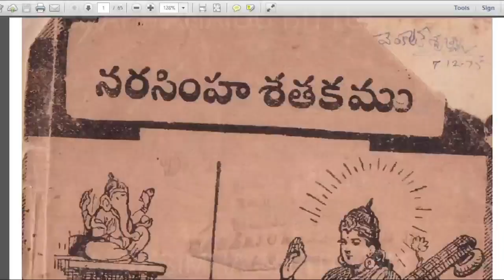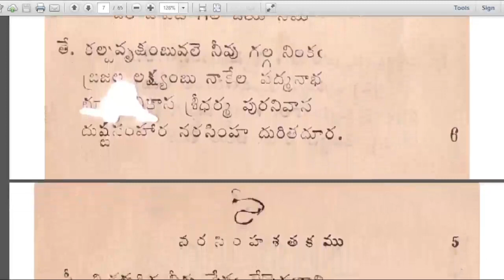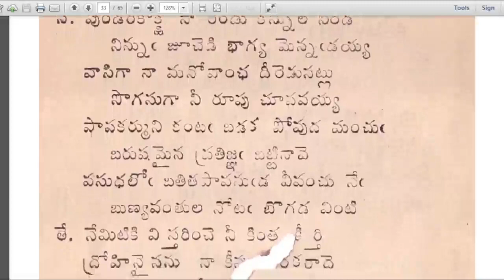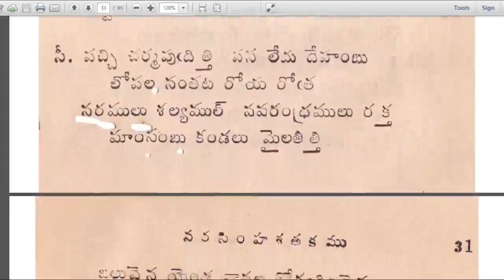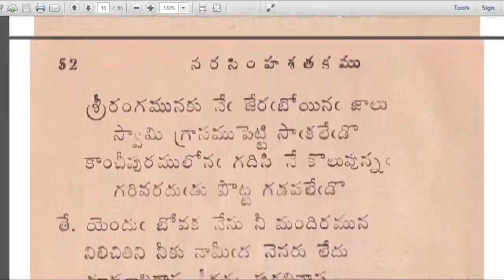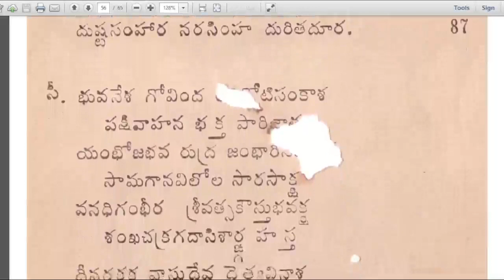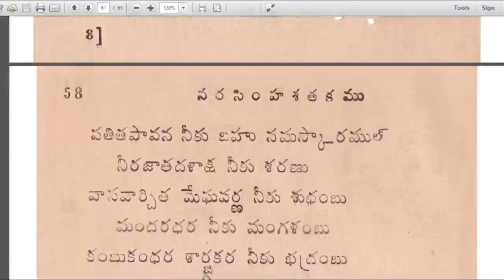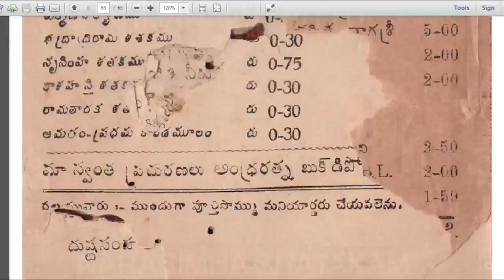NARSIMHA SHATAKAM the Telugu Poems